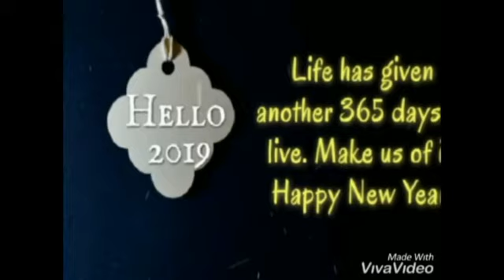ଜୀବନ ପ୍ରଦୀପ ଦାଶ